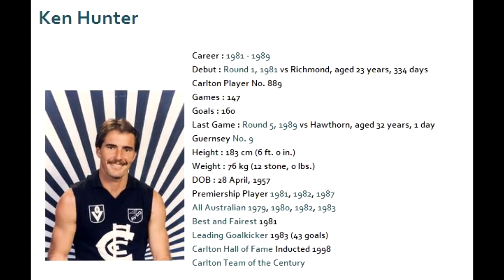Ken Hunter 1986 - Carlton Football Club Past Player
Vision from Ken Hunter's 1986 VFL season for the Carlton Football Club.